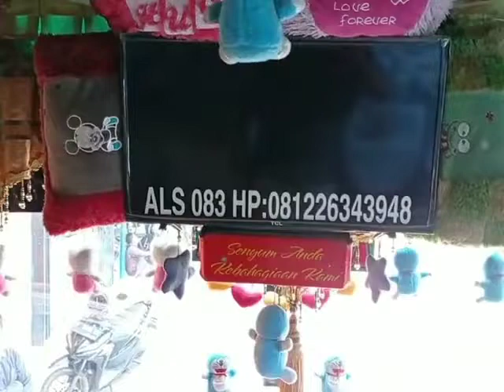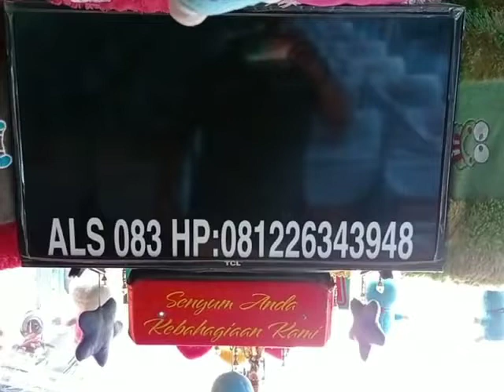KLARIFIKASI KOMENTAR ‼️ALS 083 DI JALUR PEMBERANGKATAN POOL ALS BOGOR || KRU PAK DAME APIK KE BUSNYA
MOHON MAAF..!!
Di Video ini saya sebagai admin Chanel ini membuat klarifikasi seputar komentar di Beberapa Video yang saya upload.
Disini saya sebagai konten kreator Bus bukan untuk menyelidiki dan mengkritisi apapun kondisional Bus yang saya liput,karna menurut saya ,ada yang lebih berhak untuk menginformasikan itu dan memberikan klarifikasi kejelasan apapun yang menyanngkut beberapa permasalahan yang bukan ranah admin..mohon maaf untuk batasan itu🙏🙏
saya hanya membuat konten untuk tambahan informasi tontonan dan hiburan buat teman-teman pecinta Bus ALS..

SALAM SUCCSES buat kita semua ,aminn